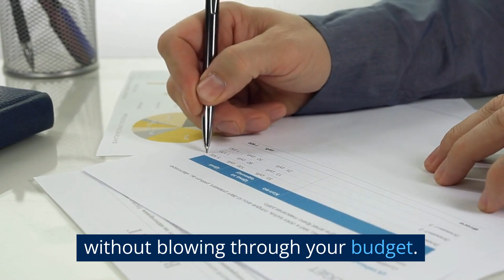How can I save money on my homeowners insurance policy / Home Insurance Agency - Newton, New Jersey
Homeowners insurance is an important precaution to protect your home from potential disasters.
Taking steps to save money on this policy makes good financial sense and allows you to allocate more of your budget elsewhere.
One way to save is by shopping around for policies offering competitive rates.
Comparing coverage options and deductibles can also save you money since opting for higher deductibles may mean lower premiums.
You can also look into discounts, such as special rates, if your home has certain features, like a security system or updated plumbing pipes.
Finally, consider bundling multiple policies together if offered through the same provider, as this can often result in considerable savings over time.
With these tips in mind, you should be able to find an appropriate homeowners insurance policy without blowing through your budget.

📌 Home Insurance Agency - Newton, New Jersey
📌 241 Newton Sparta Rd, Newton, NJ 07860, USA

How can I save money on my homeowners insurance policy